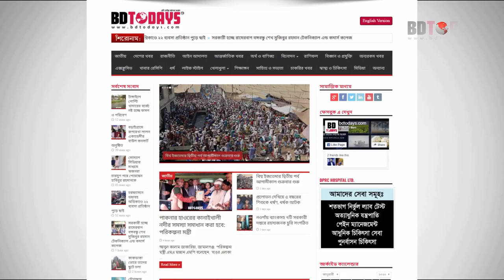ভিডিওটি সকল কোমর ব্যথা রোগীদের জন্য || Back Pain || Treatment || Komor Betha